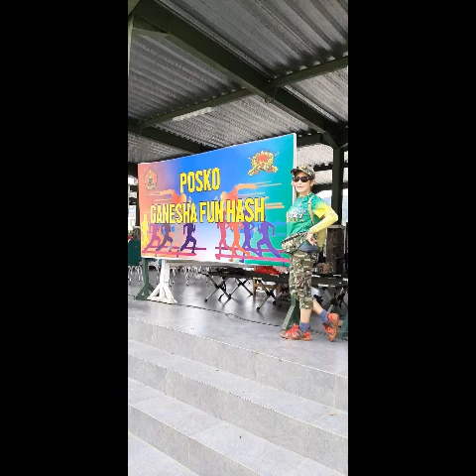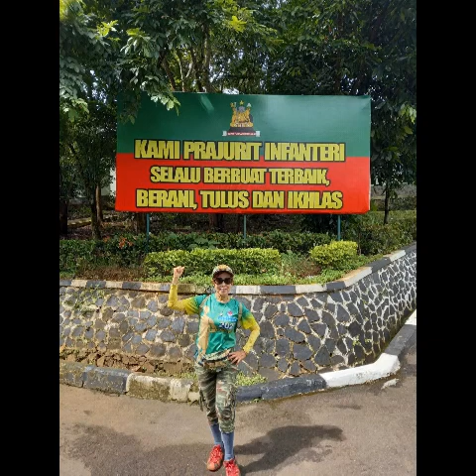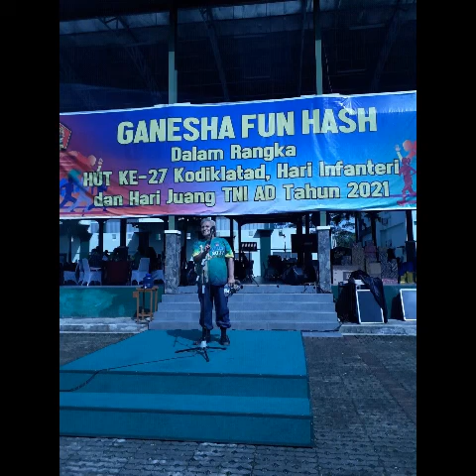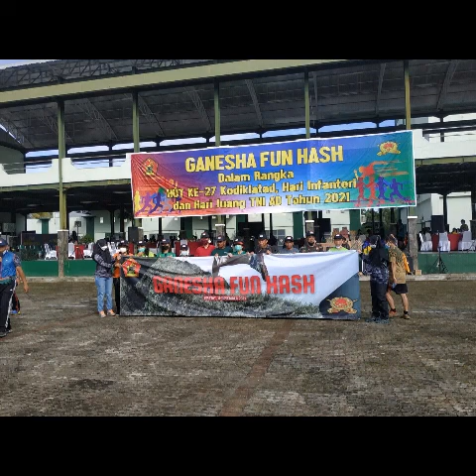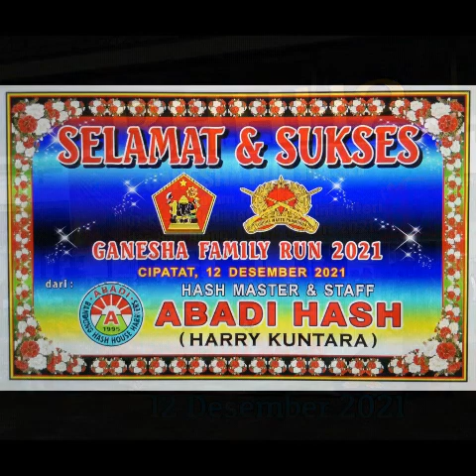BHHH2 - GANESHA FUN HASH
Kodiklatad Cipatat - 12 Desember 2021